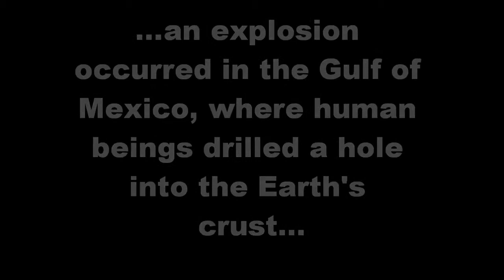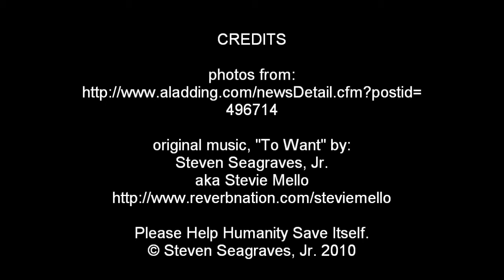To Want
Original Song "To Want" by Stevie Mello. It sucks what's happening to the Gulf of Mexico and makes me realize that we do not appear to be enriching the state of the planet. humans create destruction. we must awaken to the fact that we don't have to live this way and once again join rhythm with mother earth. Rhythm be with you..